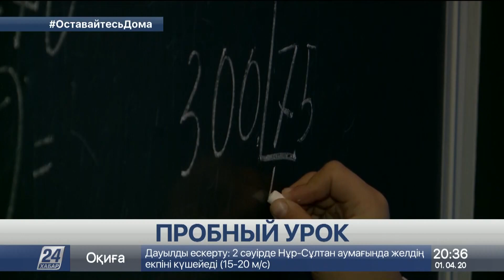В Костанайской области на дистанционное обучение перейдут 100 тыс. школьников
На дистанционное обучение перейдут больше ста тысяч школьников Костанайской области. Сегодня для них провели тестовые уроки. А для семи тысяч учащихся региона занятия продолжатся в обычном режиме. Они будут проходить в малокомплектных образовательных учреждениях, расположенных в отдалённых сёлах.